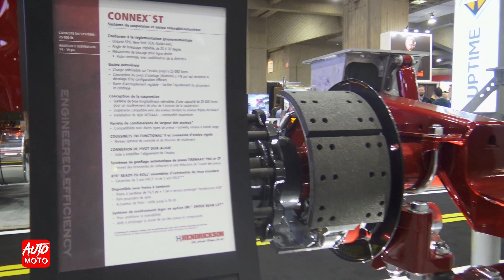Connex ST Suspension System - Montreal ExpoCam 2019